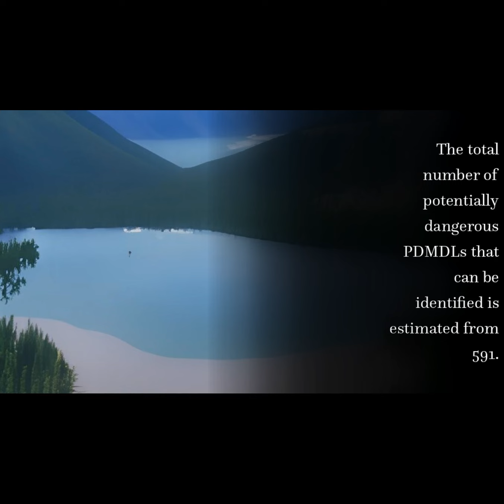An approach for estimating the breach probabilities of moraine-dammed lakes in the Ch... | RTCL.TV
### Article Details ###

Title: An approach for estimating the breach probabilities of moraine-dammed lakes in the Chinese Himalayas using remote-sensing data
Authors: X. Wang, S. Liu, Y. Ding, W. Guo, Z. Jiang, J. Lin ,and Y. Han
Publisher: Copernicus Publications
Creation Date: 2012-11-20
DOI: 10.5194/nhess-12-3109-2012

### Video Timestamps ###
0:00:00 - Summary
0:00:49 - Title